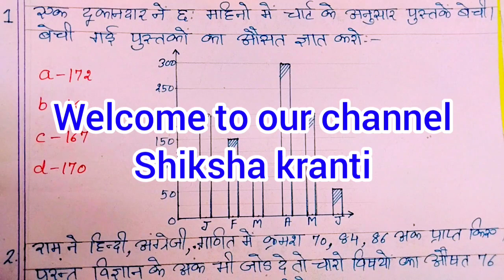Average... औसत निकालने के कुछ महत्वपूर्ण प्रश्न जो अक्सर हर प्रतियोगी परीक्षाओं में पूछे जाते हैं ।